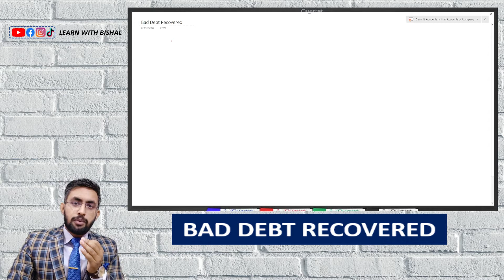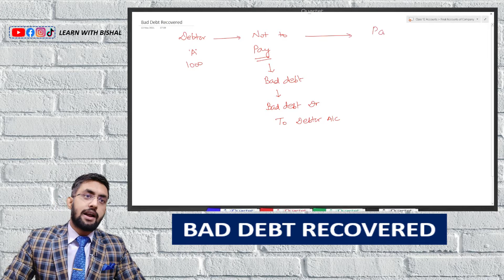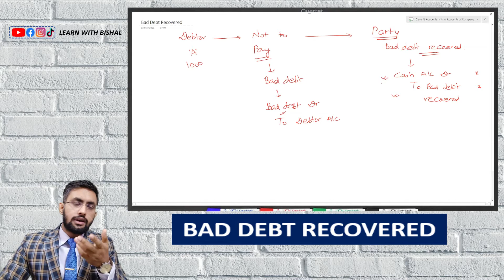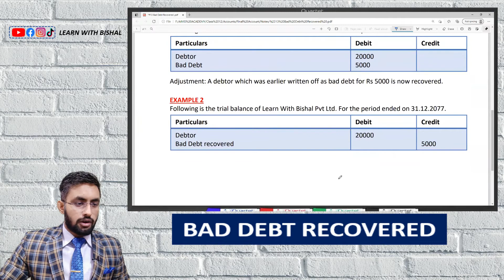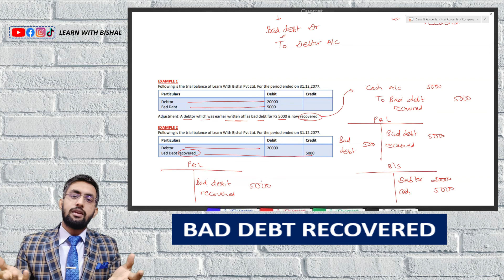Bad debt recovered // Final Accounts in Nepali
In this video, we have discussed the meaning and adjustment for Bad Debt Recovered.